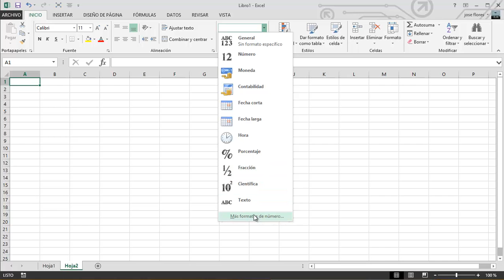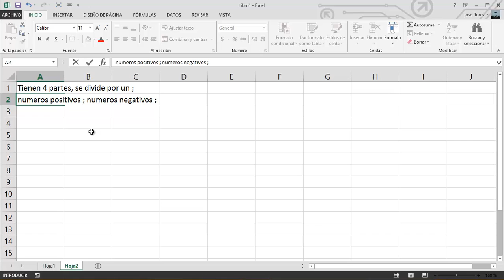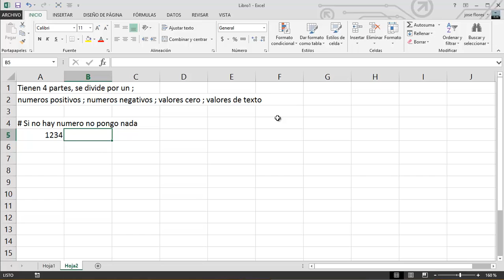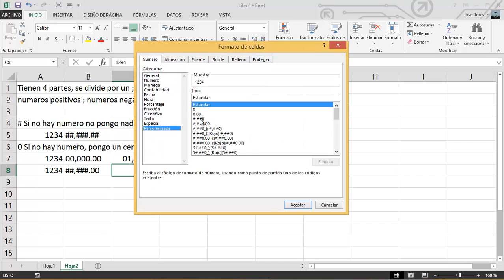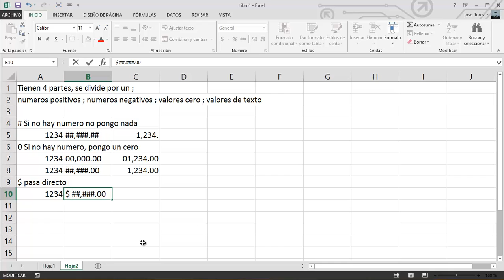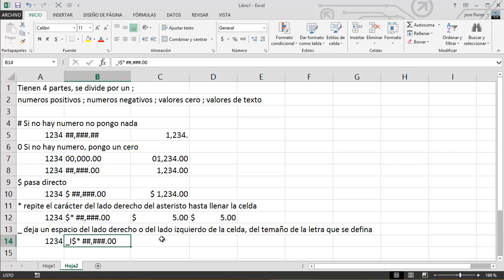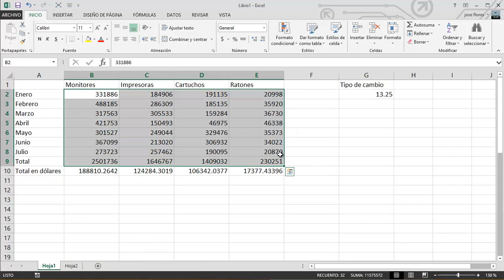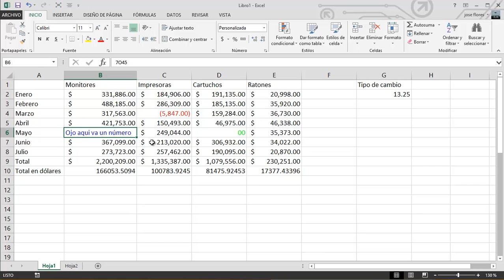12 Formato numeros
Aprenda los códigos para armar formatos de números personalizados